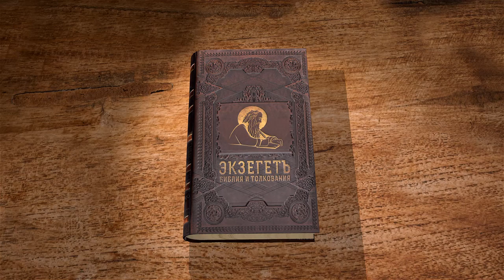Исход. Глава 29. Андрей Солодков. Ветхий Завет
В Ветхом Завете было несколько разновидностей жертвоприношений. Все они описываются в сегодняшней лекции на 29 главу книги Исход.